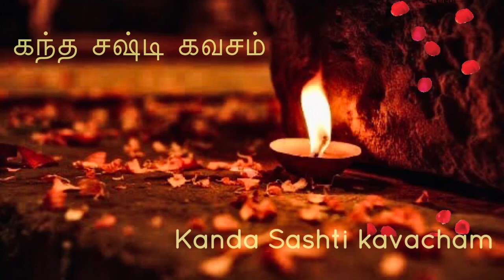கந்த சஷ்டி கவசம்🪔Kanda Sashti Kavacham | HD Audio| சூலமங்கலம் சகோதரிகள் Sulamangalam sisters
💕சரணம் சரணம் சரஹண பவ ஓம்
சரணம் சரணம் சண்முகா சரணம்💕